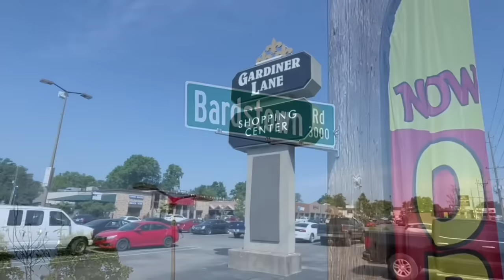KING BUFFET REVIEW | Louisville, Kentucky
Come take you on a tour of Louisville’s newest and nicest Chinese buffet.  Enjoy the video and watch as I stack my plates, filled with Asian cuisine!  Family owned and operated.  Support local!!